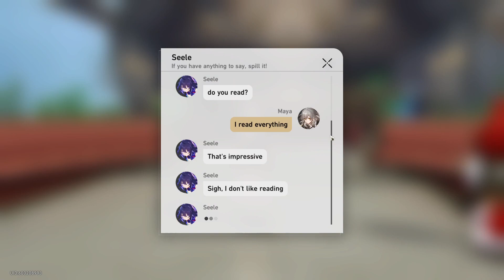Honkai: Star Rail Walkthrough Part 21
Looks like our new character has arrived. And talk about luck of the draw I actually scored him on one pull. It took me multiple pulls to get Seele and I got Jing Yuan on one pull. What the heck is this crazy luck!? I can die happy now. Either way, I still need to build him and get him a better light cone later.